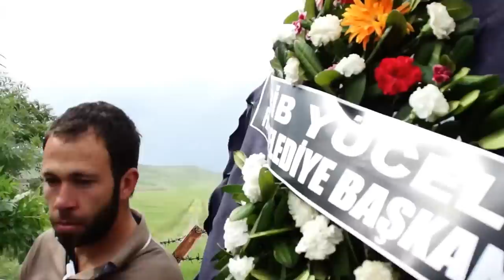Merh. Mustafa ASLAN'ın Ceneza Töreni - Malatya Fethiye (Mezar)